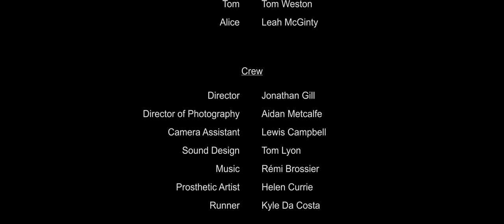Winter Romance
Young and beautiful, Tom and Alice meet, fall in love and embark on a classic whirlwind romance.  Everything seems perfect until he invites her home to meet his family.

Cast:

Alice - Leah McGinty
Tom  - Tom Weston

Crew:
Writer/ Director - Jonathan Gill
Director of Photography - Aidan Metcalfe
Camera Assistant - Lewis Campbell
Sound Design - Tom Lyon
Prosthetic Artist - Helen Currie
Runner - Kyle Da Costa